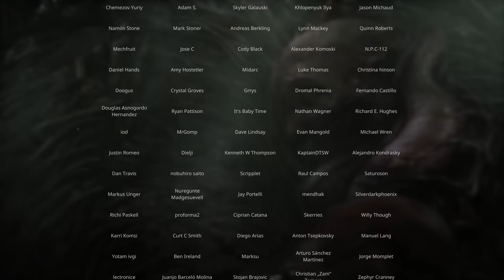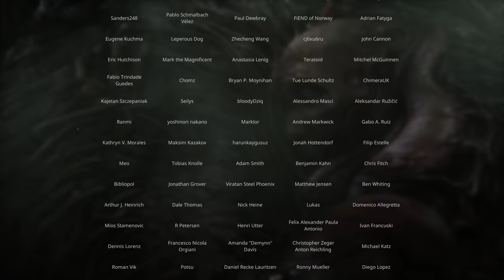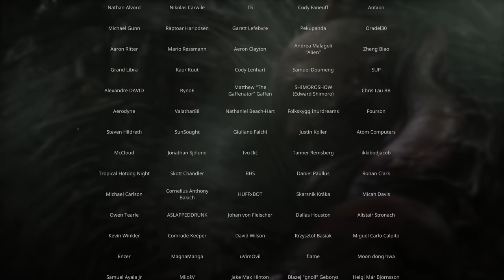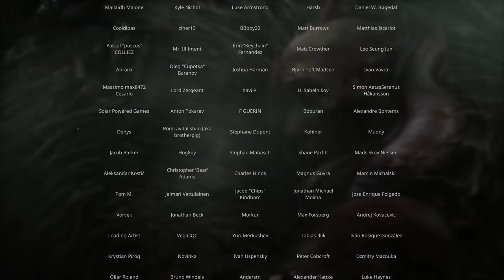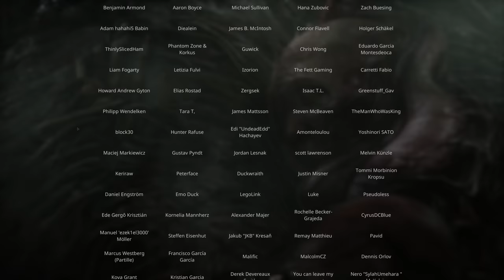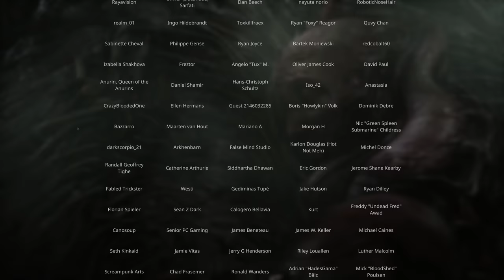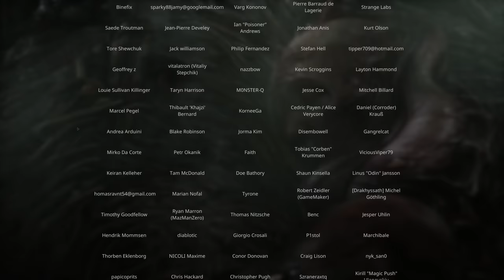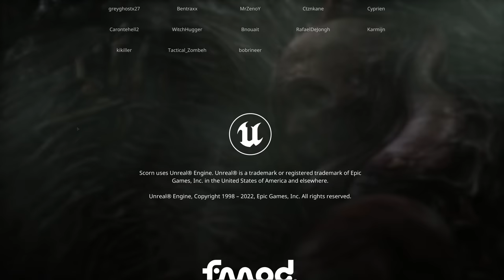Scorn - Full Game - Das komplette Spiel - Gameplay German Deutsch Horror Game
SCORN | Deutsch German | Full Game | Horror Game | Gameplay Let's Play

Scorn ist ein atmosphärisches Horrorabenteuerspiel, in dem man eine albtraumhafte Welt geheimnisvoller Düsternis und eigentümlicher Atmosphäre in der Ego-Perspektive erkundet.
Die Idee hinter dem Spiel ist es, „in die Welt hineingeworfen zu werden“. Allein und verloren in dieser surrealen Welt versuchst du deinen Weg durch die miteinander verbundenen Gebiete zu finden. Die beunruhigende Stimmung dieses Open-World-Spiels macht dabei einen großen Teil des Charmes aus.
Jeder Ort besitzt ein eigenes Thema (und Geschichte), Rätsel und Charaktere, die wesentlich für den Aufbau einer stimmigen Welt sind. Im Verlauf des Spieles wirst du neue Gebiete freischalten, neue Skillsets erlernen, Waffen und verschiedene Gegenstände erhalten und versuchen, die sich dir bietenden Eindrücke zu begreifen.